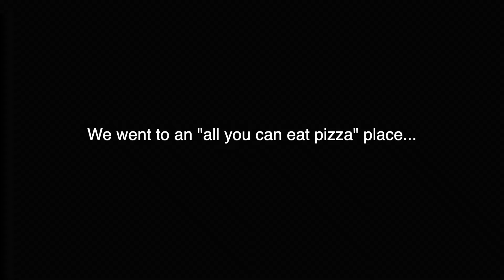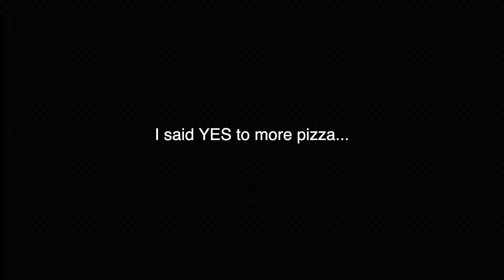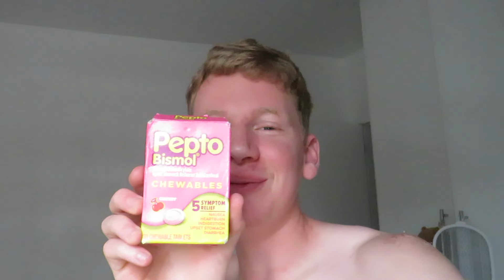I Went to Brazil During Carnaval and This Happened...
In this video, I went to Brazil during Carnaval and this happened... Make sure to watch to the end to see exactly what happens.

Hello, my name is Ben! On my vlogging and travel channel, I show you guys my content creation and weekly vlogs (well, sometimes weekly). I only post real content, nothing fake. If you like to watch funny, real and entertaining vlogs, this is the travel channel for you!
Editing programs I use ➤ Apple iMovie and Davinci Resolve 18

Snapchat ➤ ramseybenjaminm

I arrived in Sao Paulo, Brazil, and missed my connecting flight, due to immigration, so I had to pay a $500 fee to go to Florianopolis, Brazil. I get to Floripa, drank out of a coconut for my first time, flew my drone around Florianopolis, went to a local seafood restaurant. I ate fish, and shrimp with pineapple. I felt a different kind of sand, tried sugarcane for my first time, along with a Brazilian chocolate called Sonho de Valsa, Ouro branco, and Guarana. I went sand sledding, showed off my sunburn, went to an all you can eat pizza place, and got a lot of pizza on my plate. I then tried Pastel, and then talked about how I got robbed in Brazil, and I found a lot of scratches on my back from Carnaval. I wore a skirt during Carnaval, showed how they make sugarcane, watched the sunrise, went for a hike at a place called Lagoinha do Leste Beach, went on a famous rock. I later than woke up sick, because of Brazilian Barbecue. I went to the Police station to try to find my stolen phone, and 7 hours later, I found my phone and got it back! I tried a Brazilian orange, that I thought was a different fruit, I also tried some Acai, and talked about how my friend and I missed our flights. I then tried some Pacoquinha, a brazilian candy, and more!